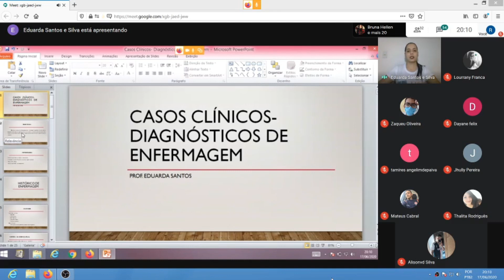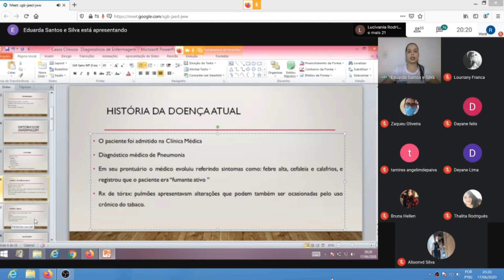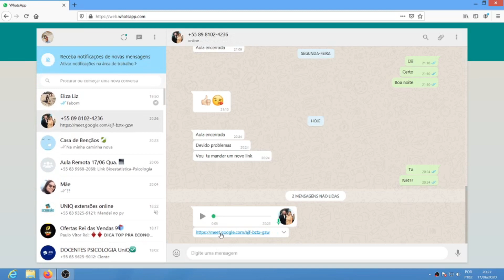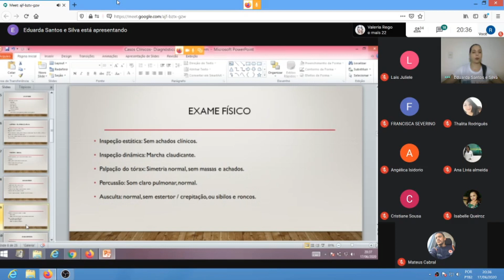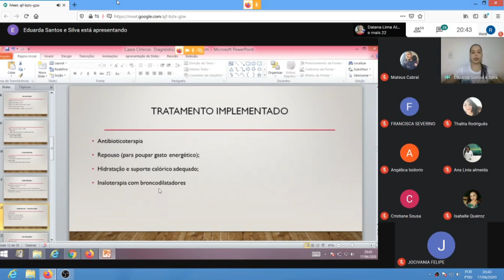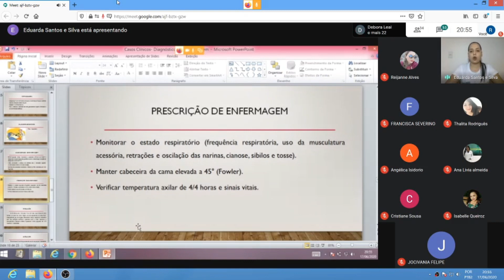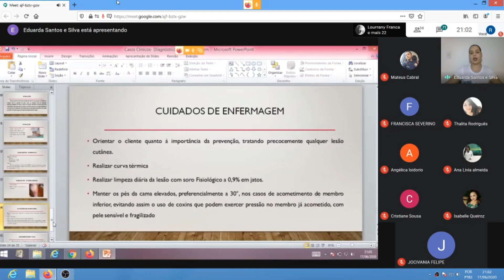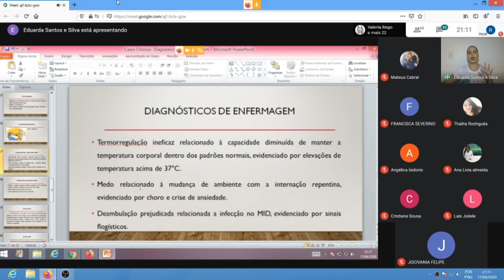EDUARDA SANTOS - PROCESSO DE CUIDAR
FACULDADE DE QUIXERAMOBIM UNIQ
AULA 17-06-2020